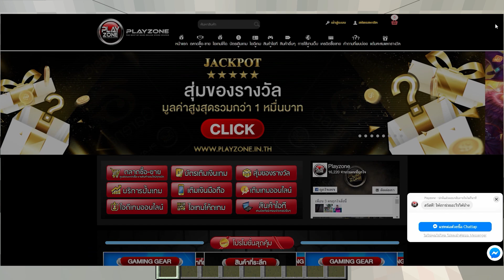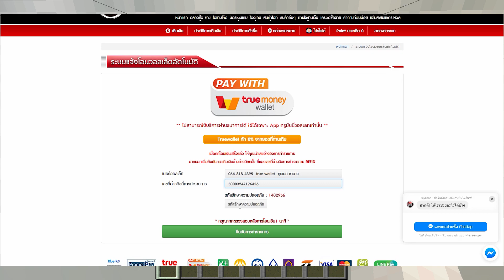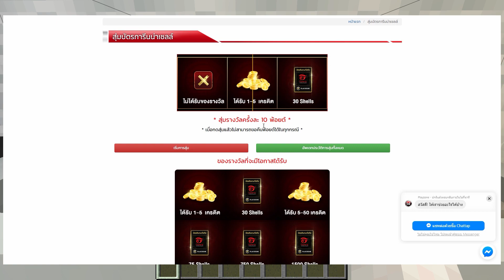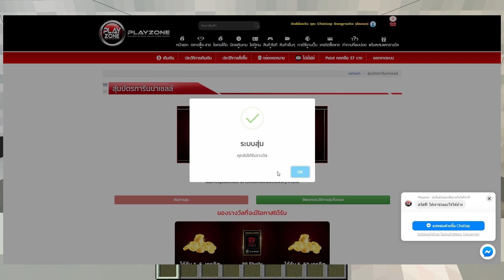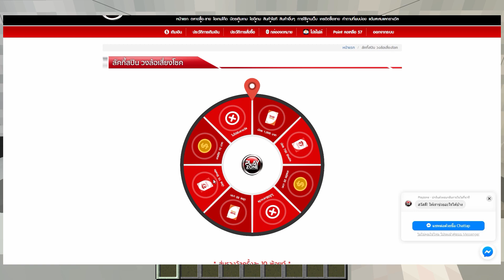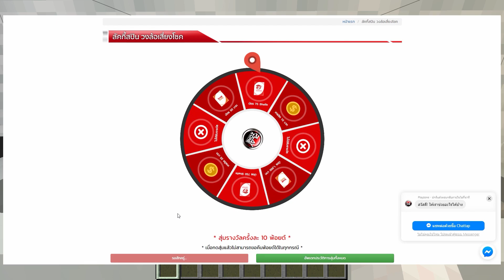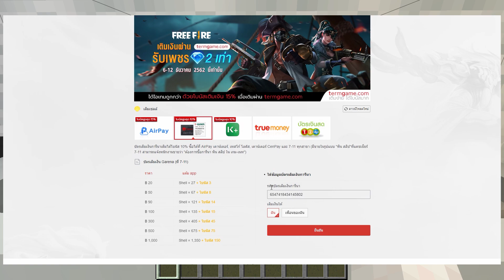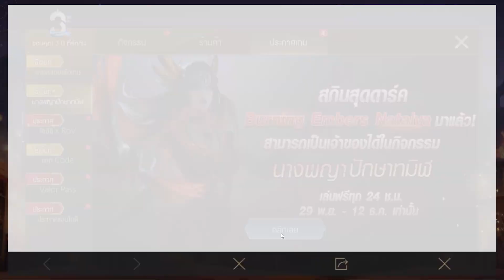VFW - Minecraft เมื่อแฟนเอาแต่ใจ ก็ท้า ROV 1-1 ไปเลยเรื่องจะได้จบๆ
เว็ปสุ่มของรางวัลคุ้มๆ ขายไอดีเกม บัตรเติมเกม เกมมิ่งเกียร์
คลิปนี้เต็มไปด้วยคำหยาบ ไม่มีสาระ ใครจะเอาสาระ
ไปดูคลิปอื่นเลย ช่องเราไม่มีให้ นะแจะ
เข้าไปเพิ่มเพื่อนก็ได้นะ เฟสส่วนตัวอะ
GPU: GeForce GTX1080
CPU: Inte(R)Core(Tm)i7-6700 CPU @3.40GHz
Memory: 8.00GB RAM (7.93 GB usable)
Current resolution: 1600x900 60Hz
Driver version: 355.82
Operating system: Microsoft Windows 7 Ultimate

สนใจสนับสนุนได้ที่

จ.ชัยภูมิ อ.เกษตรสมบูรณ์ ต.สระโพนทอง บ.สระโพนทอง ม.4 บ้านเลขที่ 114 รหัสไปรษณีย์ 36120 ชื่อ ฉัตรเทพ แซงราชา OK เลิกถาม
ช่องเจ้าของ mod